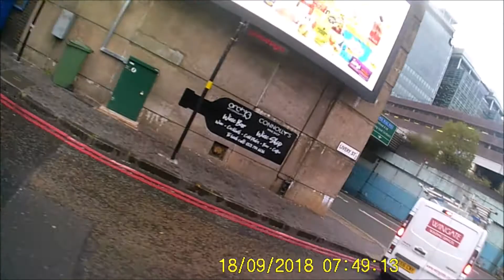Birmingham Bad drivers 9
More of Birmingham's worst drivers